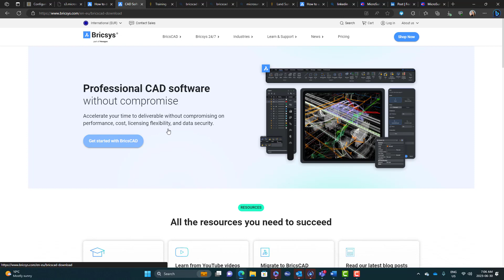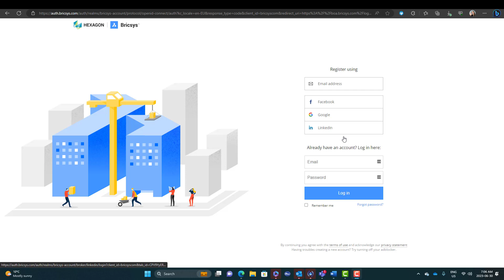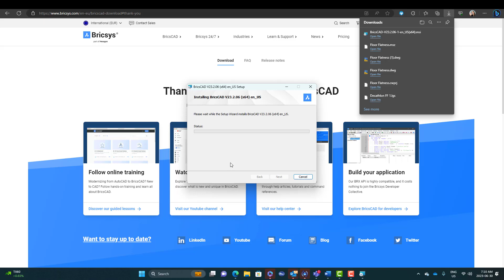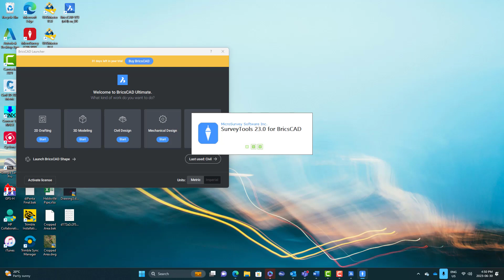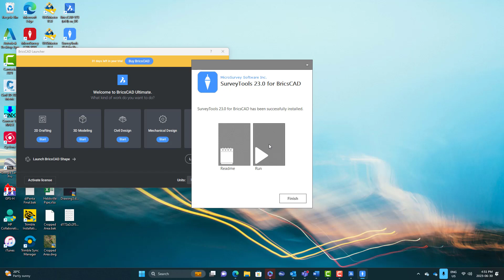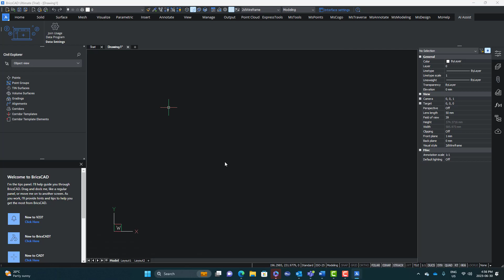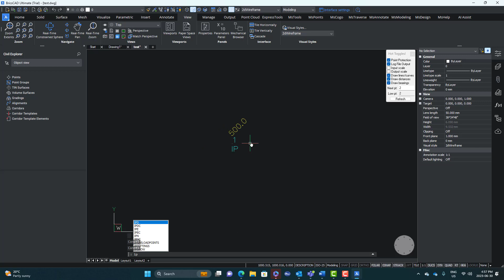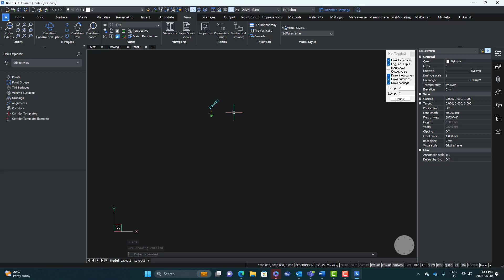SurveyTools for BricsCAD - Licensing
Our latest software release combines technology from MicroSurvey, Bricsys and Leica Geosystems in a comprehensive all-in-one CAD solution for surveying workflows.

SurveyTools™ for BricsCAD® benefits land surveyors by accelerating efficiency and functionality with tools specifically built with geospatial professionals in mind.